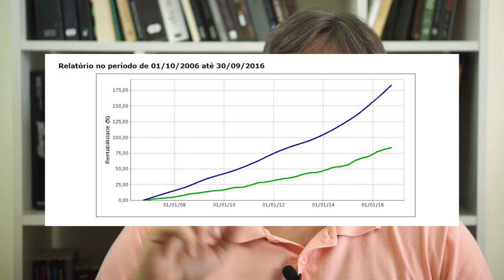Investimento superando a inflação!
« CONTEÚDO »

✓ Hoje eu vou falar sobre investimentos superando a inflação
✓ O principal sinal de alerta que acendeu na cabeça das pessoas foi a partir do momento em que todo mundo se deu conta que a rentabilidade da poupança passou a ser muitas vezes inferior à própria inflação.
✓ Dessa forma, muitos investidores tomaram pavor da poupança.
✓ Muitos investidores começaram a se preocupar muito com a inflação e começaram a raciocinar que a forma de se proteger da inflação deveria ser unicamente aplicando em investimentos atrelados a inflação (IPCA).
✓ A taxa selic é a taxa básica da economia definida pelo Banco Central. Quando a  inflação aumenta, o Banco Central aumenta a taxa selic para inibir o consumo e controlar a inflação.
✓ Dessa forma, observe que sempre que a inflação sobe, a selic também vai subir para que o controle da pressão inflacionária aconteça.
✓ Então observe que existe uma relação direta entre inflação e selic
✓ Assim, quando um investidor investe em títulos atrelados a selic ou ao CDI (que acompanha a selic), indiretamente eles estão também se protegendo da inflação.
✓ Logo, investir atrelado a selic ou ao CDI também é uma proteção indireta contra a inflação.
✓ Adicionalmente, o IPCA possui oscilações mais fortes de um mês para o outro, motivo pelo qual, um investimento atrelado ao IPCA pode ser mais volátil (mais oscilações/risco). De janeiro a outubro de 2016, por exemplo, teve mês que o IPCA foi 1,27% e teve mês que o IPCA foi 0,44%.
✓ Já o CDI, no mesmo período, oscilou com taxas de 1,21% num mês (a maior do período) e 1,00% num outro mês (a menor do período). Veja que o CDI oscila menos, sendo portanto mais seguro e além disso, a principal variação do CDI se dá até mesmo por conta da quantidade de dias úteis nos meses, já que o CDI ocorre em dias úteis.
✓ Concluindo, estrar atrelado ao CDI também é se proteger da inflação

« CONVITE »

Link do vídeo: